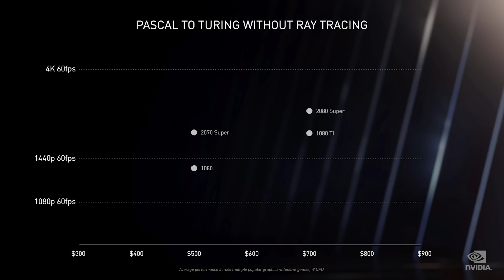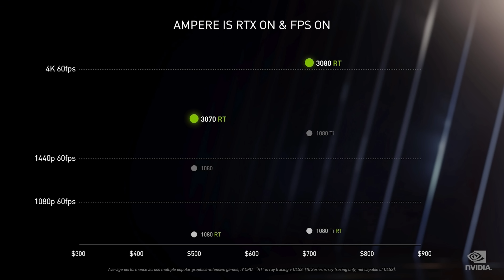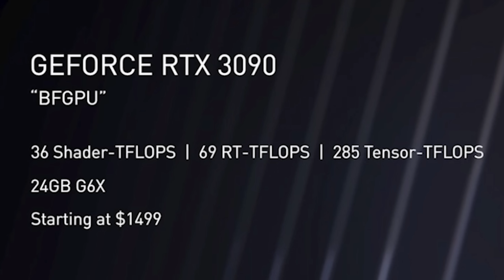NVIDIA. AMPERE. WOW.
Nvidia... wow. I'm hyped. This feels like the Pascal launch. Let's see if you can follow through! Here's a recap of what you may have missed.

Look out for Turing cards at cheap used prices!

2x Pixio PX275h IPS Monitors